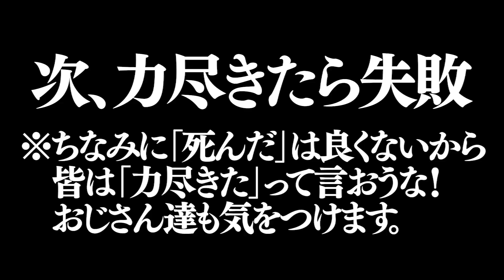【モンスターハンターライズ】ヌシ・ジンオウガ重大事変 ソロ討伐チャレンジ！ 実はモンハンシリーズをめっちゃやり込んでる鈴木拓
こんばんは。ディレクターの河田です。
今宵はいよいよ30日に発売が迫るモンスターハンターライズ：サンブレイクに向けた
モンハン動画を解禁するわけでございます。

実はめちゃくちゃモンハン歴が長い拓さん。
ライズもだいぶハマってましてHR200を超えております。
今回は、現状のライズでも相当強いと言われている高難度クエスト
「ヌシ・ジンオウガ重大事変」にソロで挑みます。

先にお詫びさせていただきますが、拓さんすぐ
「死んだ」とか言うんですよ…
タクゲー!!!は「力尽きた」推奨でございます！！！
カプコンさん本当にすみません……言い聞かせますので……
ただモンハンに対する熱量は感じていただけると思います！！何卒！！

ヌシ・ジンオウガソロ討伐

【PCスポンサー】
ゲーミングPC GALLERIA